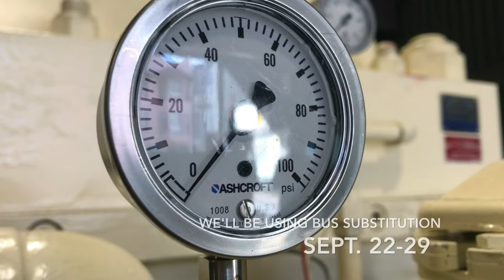California Cable Car Line Gearbox Replacement Project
For eight days starting on Friday, Sept. 22, the California Cable Car Line will be served by buses during crucial maintenance work to preserve the cable car system.

The California Line is the first cable car line segment that will need to be shut down while we rehabilitate the five cable gearboxes in the Cable Car Barn and Powerhouse. These gearboxes have been in service since 1984, and they each need a thorough overhaul to keep San Francisco’s world-famous cable cars running safely and reliably.

Here’s the approximate schedule for bus substitutions on all cable car line segments:

Sept. 22 - 29: California Line
Spring 2018: Powell Line (Powell Street portion of the Mason and Hyde lines)
Fall 2018: Mason Line (Mason Street, Columbus Avenue and Taylor Street)
Spring or Fall 2019: All cable car lines (required to rehab the central Hyde Line gearbox)